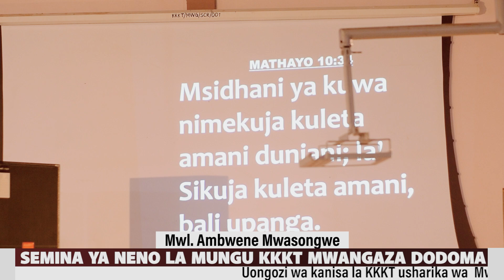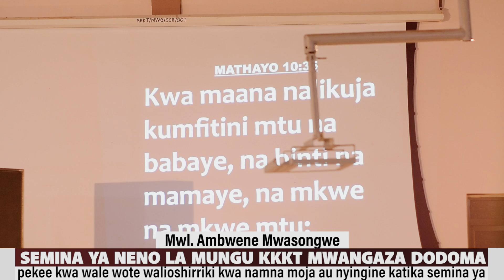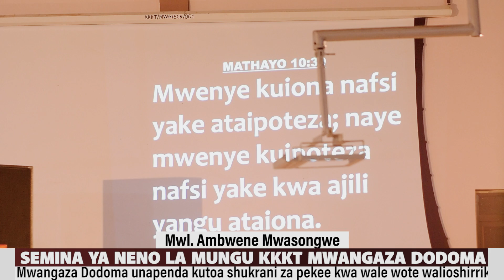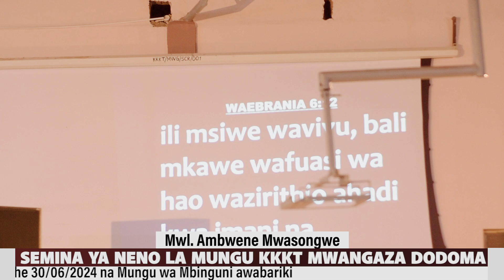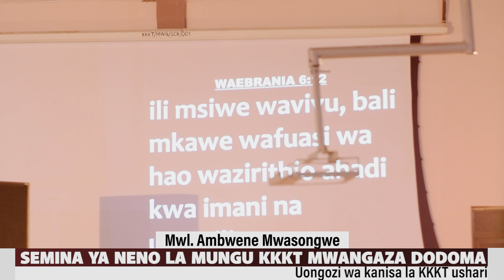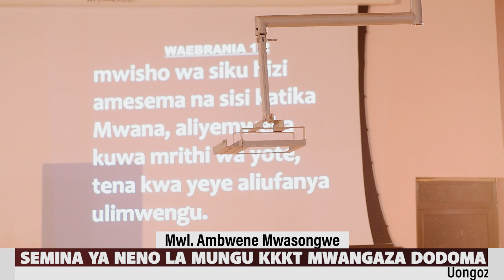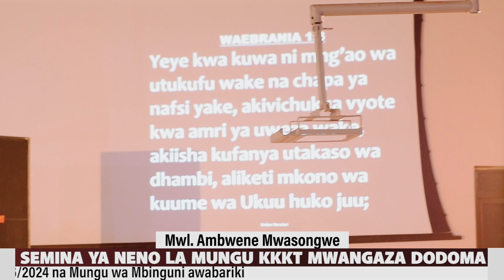SEMINA + MKESHA (MWL. AMBWENE MWASONGWE) DAY 5 PART 2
KKKT MWANGAZA  KISASA DODOMA